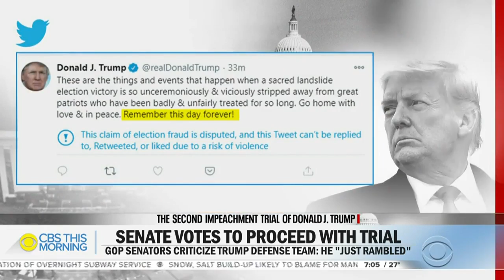Opening arguments in Trump impeachment trial to begin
Opening arguments will formally begin Wednesday in the second impeachment trial of former President Donald Trump, after six Republicans joined Democrats in voting to let the trial proceed. The 56-44 vote came after House impeachment managers previewed their case against Mr. Trump, using powerful video to walk senators through the January 6 assault on the U.S. Capitol that they say he incited. Nancy Cordes reports.